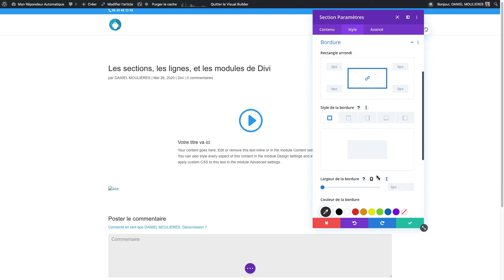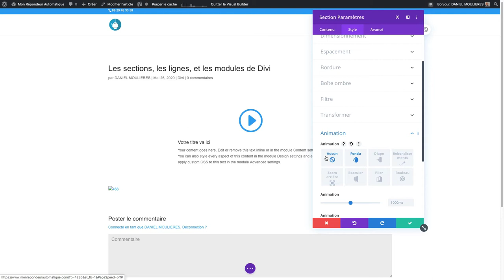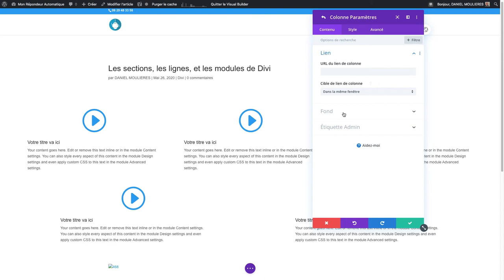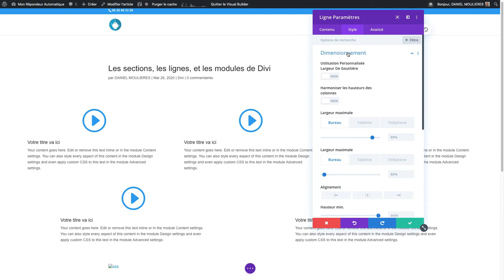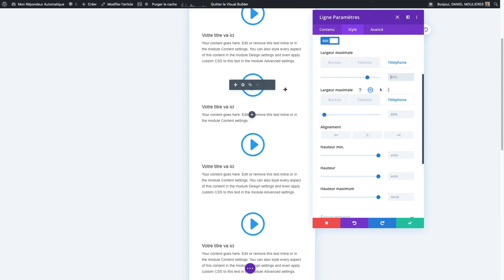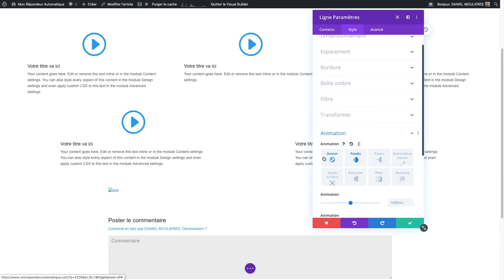Quelles sont les différences entre les sections, les lignes, les colonnes, pour votre site web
Tutoriel
Comprendre comment marche la mise en page d'une page web avec les sections, les lignes, les colonnes, et les modules grace à Divi